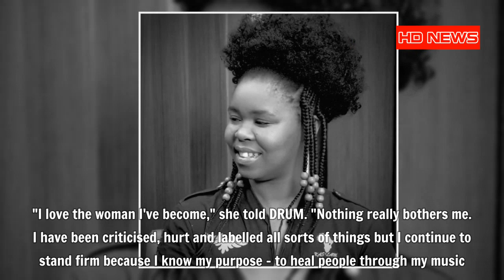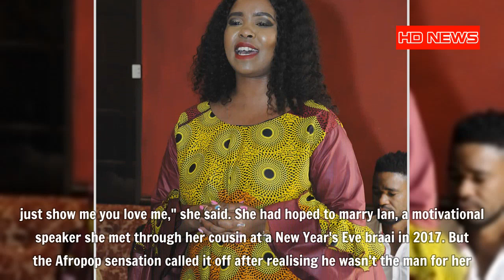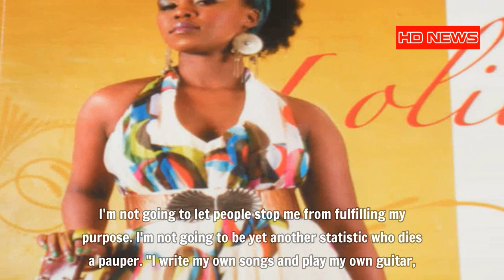I'm no longer an alcoholic – Zahara speaks out after facing hard times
I'm no longer an alcoholic – Zahara speaks out after facing hard times - The purest of gold is the one that has undergone too much heat in the furnace, the same applied to singer Zahara, after some tough times and hard lessons, she came out stronger, better and raring to go.